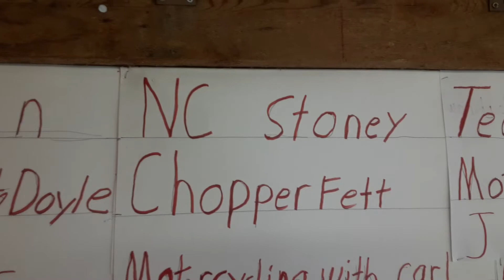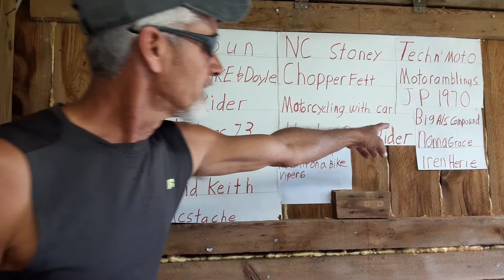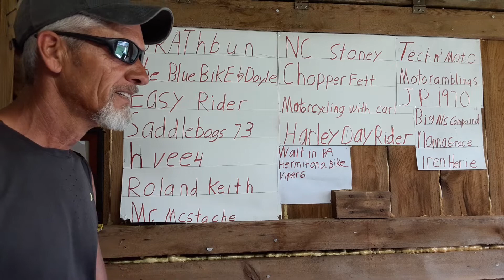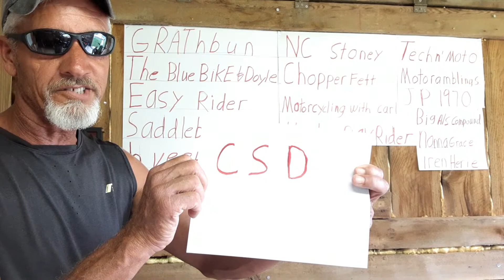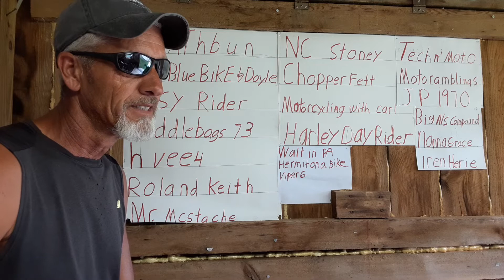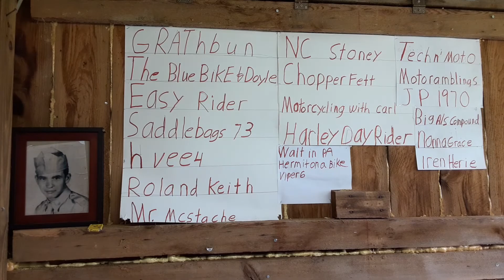A few stories